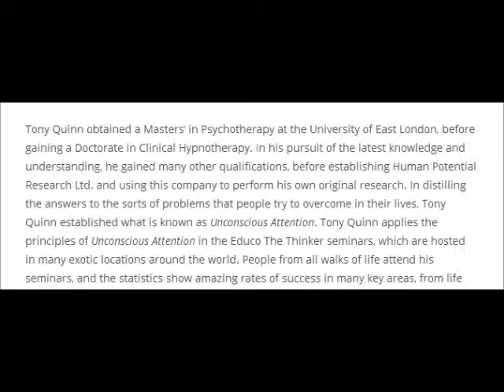Tony Quinn l Personal Profile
Tony Quinn, the founder of Human Potential Research Ltd. and Educoworld.